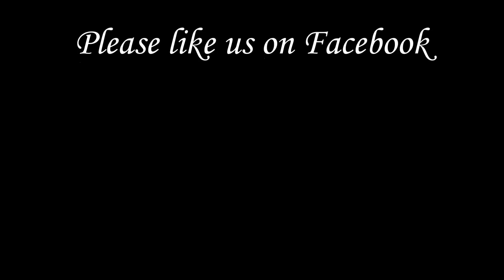கபாப் மசாலா / கபாப் கறி - தமிழ் / Kebab Curry - Tamil